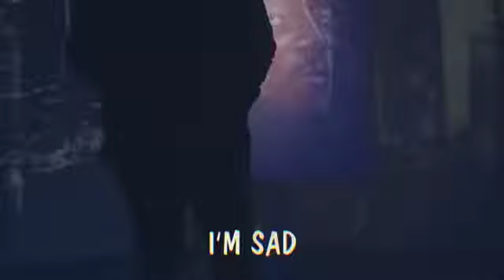Smile song whatsapp status-juice WRLD latest songs-latest english songs2020-The weeknd latest songs